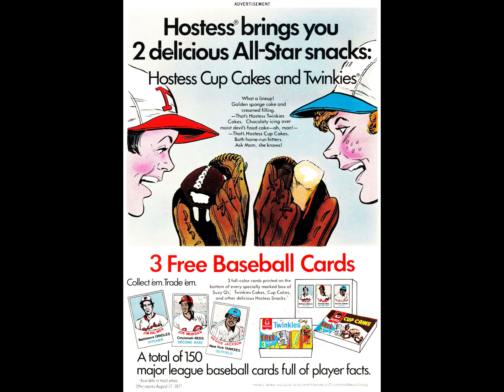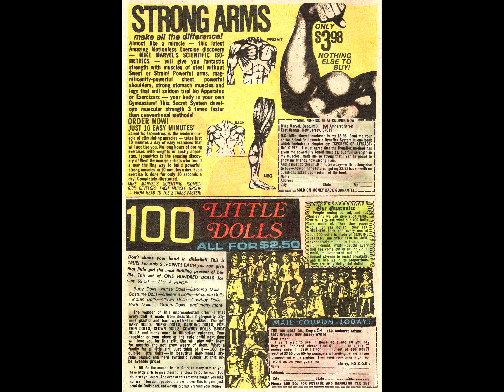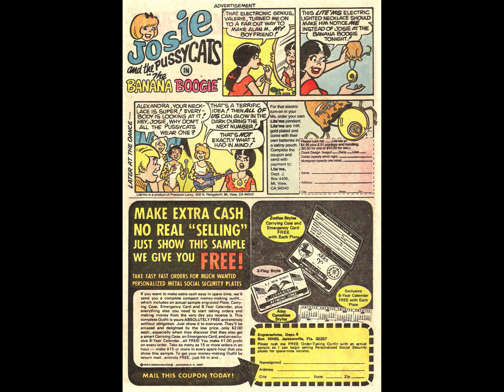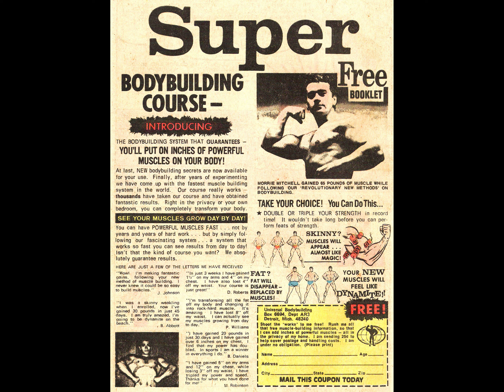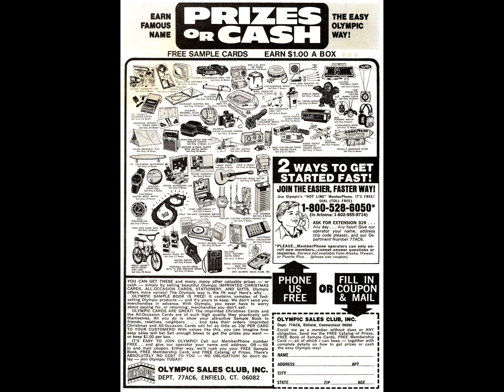Archie's Pals N Gals 116 [comic book]